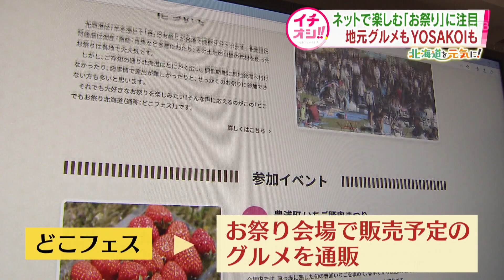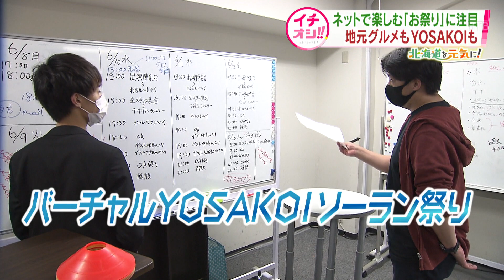ＹＯＳＡＫＯＩ中止も映像発信 祭りもネットで【HTBニュース】